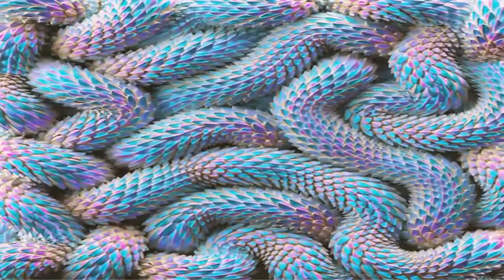Slip n Slide - Binaural Beats and Isochronic Tones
It is a type of sound wave therapy used in the treatment of anxiety, stress, and related disorders. It works by delivering a slightly different tone to the left and right ear. Beats at different frequencies may produce encourage different states and are used for concentration, relaxation, as a sleep aid.

No recording, including this one, should be used as a substitute for medical care. Always consult with an appropriate medical professional is you have concerns. Do not listen while driving or when operating machinery, or while distraction may cause harm to yourself or others.